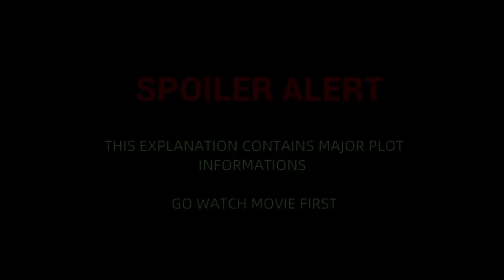God🌠 Love💘 | EP17 | Chinese Drama In Tamil | C Drama Tamil | Series Tamilan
Drama: Ashes of Love
Country: China
Episodes: 63
Aired: Aug 2, 2018 - Sep 4, 2018
Original Network: iQiyi, JSTV, Tencent Video, Youku

Thanking you!!mil

Drama: Once Upon a Time in Lingjian Mountain
Country: China
Episodes: 37
Aired: Nov 12, 2019 - Dec 12, 2019
Aired On: Tuesday, Wednesday, Thursday, Friday
Original Network: iQiyi
Duration: 45 min.

Thanking you!!